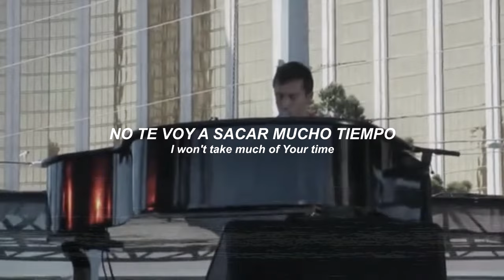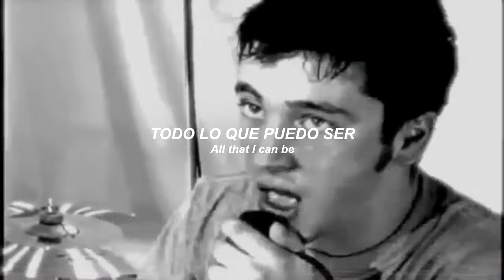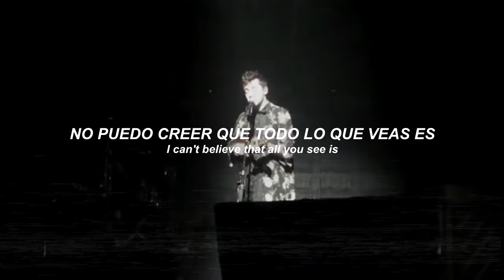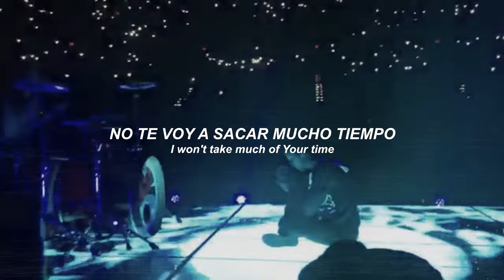save ─ tyler joseph | sub. español/inglés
★ Artista: Tyler Joseph
♫ Canción: Save

╰─► mis redes *.·: ☽